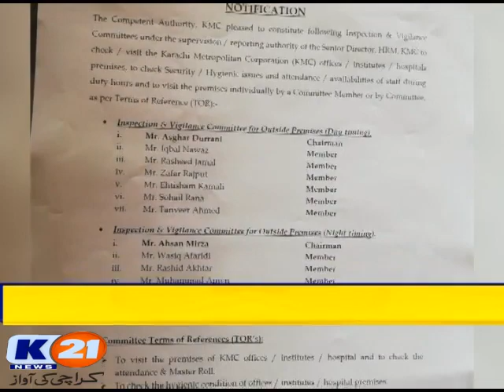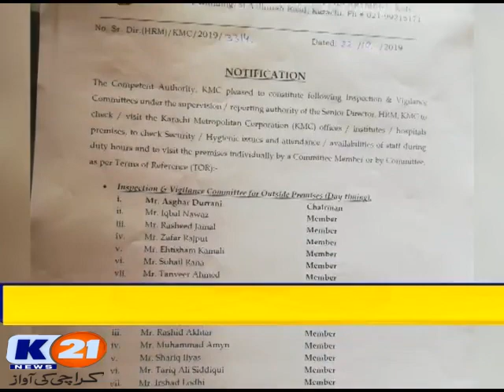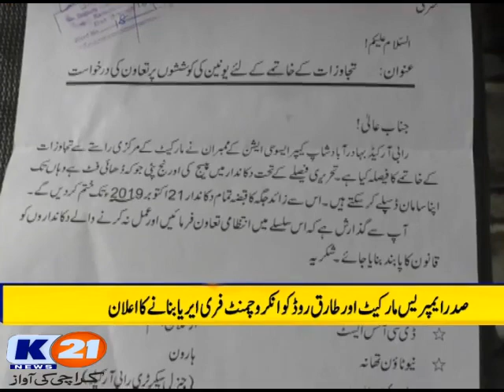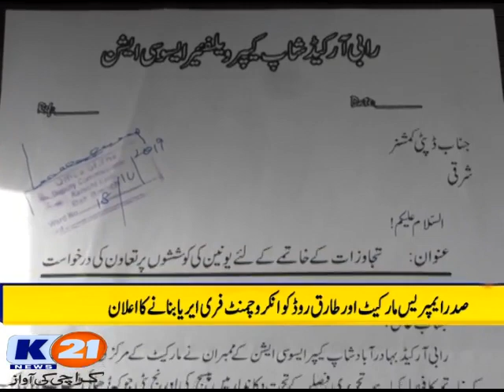K21 News Municipal Hour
Municipal Hour
Thursday
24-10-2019